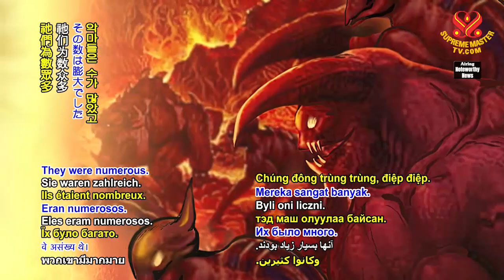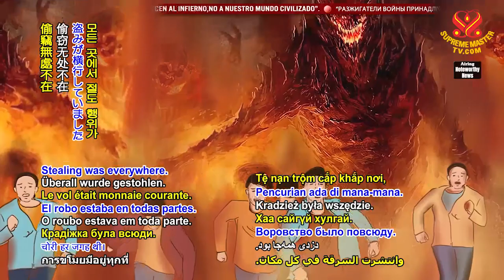MA VƯƠNG LÁO MỌI -MA VƯƠNG TA TÔI -MA VƯƠNG TA XÀM.....